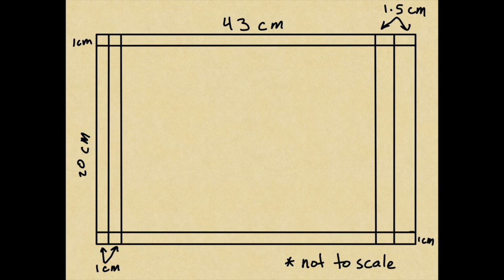Come fare mascherine con una tasca contenente un filtro